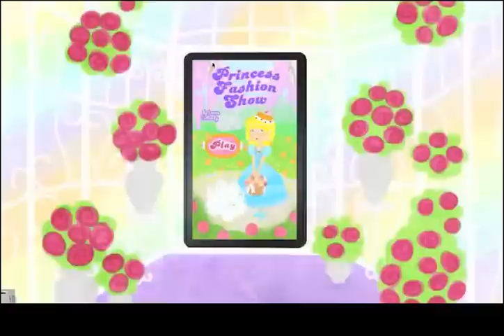Princess Fashion Show App Demo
Gameplay demo of my new app "Princess Fashion Show", available on iOS & Android.